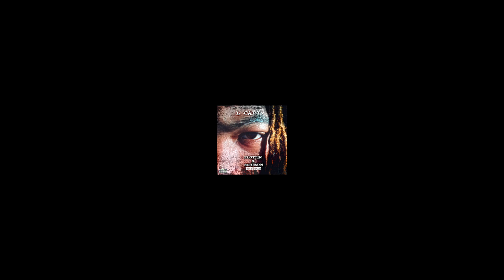L' Carty Plottin X Schemin produced by Dj Plugg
Follow @LCartyTruTru X @1DjPlugg via Instagram